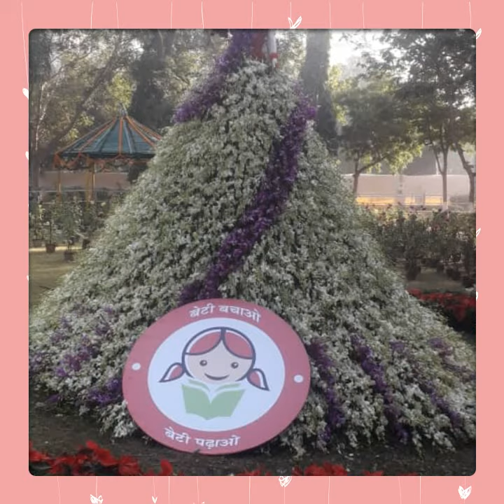Rajkot Flower Show 2020 Race Corse Ring road Rajkot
Flower Show